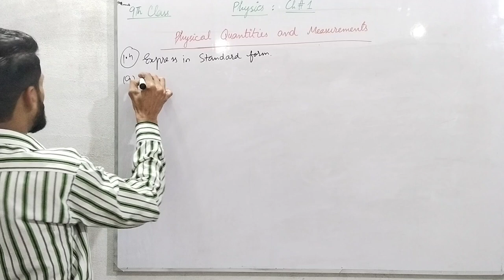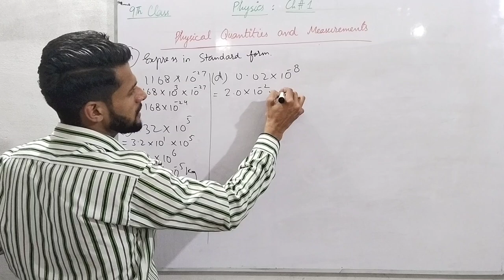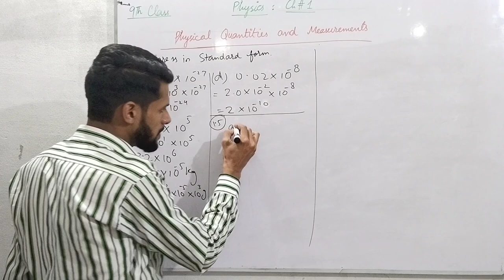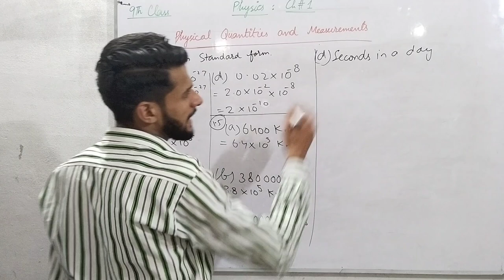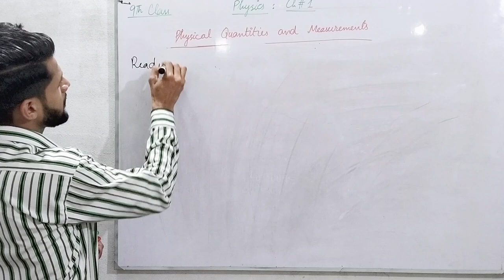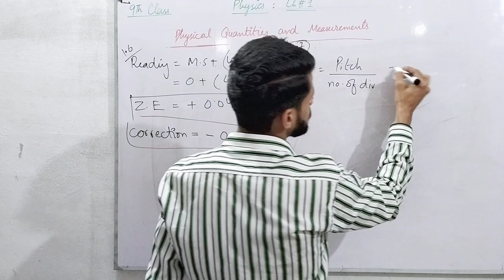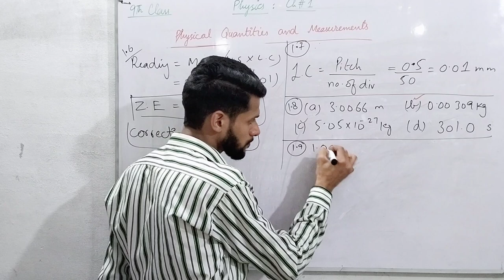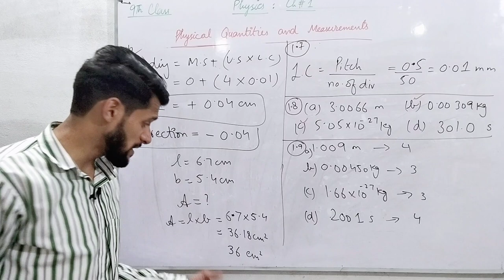9th Class | Physics | Chap 1| Numericals | part 2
9th Class chap 1 Numerical part 2

Follow me on. 👇
Instagram : Physics by Muhammad Arslan
Facebook : Physics By Muhammad Arslan
TikTok : Physics By M Arslan